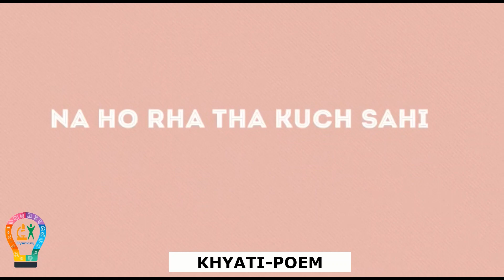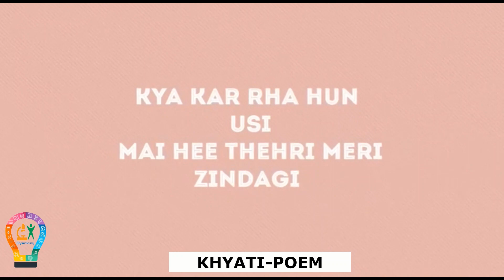KHYATI | Poem | GYAN-GLES | Mujhko Mujhse Milva Diya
Welcome you all to our Online Poetry/Singing/Story Telling Competition-GYAN-GLES.